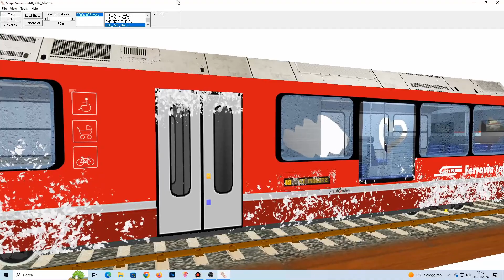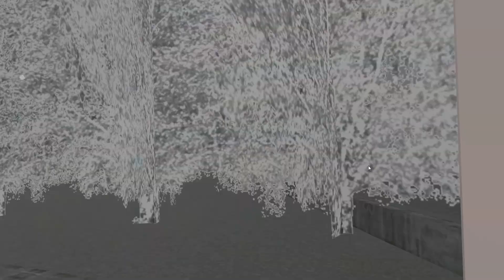OPEN RAILS ITA - MICROSOFT TRAIN SIMUALTOR - MSTS - - ABE 8/12 RHB ALLEGRA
COPYRIGHT :

GIOCO:  Open Rails / Microsoft train simulator
TRENO: ABE 8/12
LIVREA:  allegra / allegra winter edition
REPAINT: Un veneziano al volante

Il repaint sarà presto disponibile sul mio sito ufficiale
Visita la pagina ABOUT / INFORMAZIONI del mio canale youtube